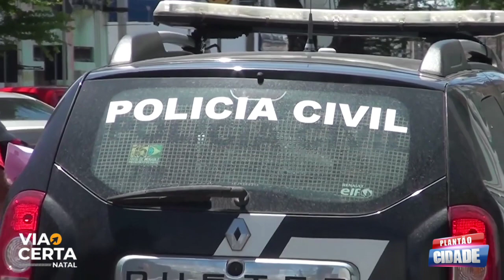CANGUARETAMA: IRMÃ DE JÉSSICA FALA PELA PRIMEIRA VEZ